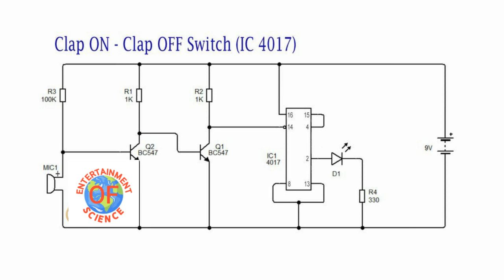Clapping Switch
All detail and circuit diagram are mention in video, so watch video carefully.

Component list:
2 Transistor C1815
1 IC CD4017
1 Microphone
1 Resistor 10K
2 Resistor 1K
1 Resistor 330R
1 LED